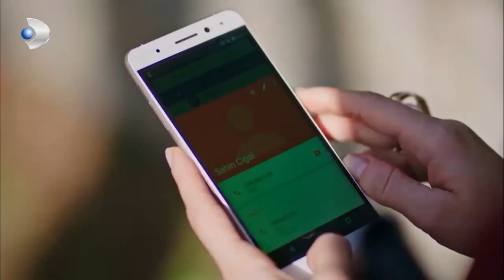Aslı Gerçeği Öğrendi! - Siyah Beyaz Aşk Özel Klip